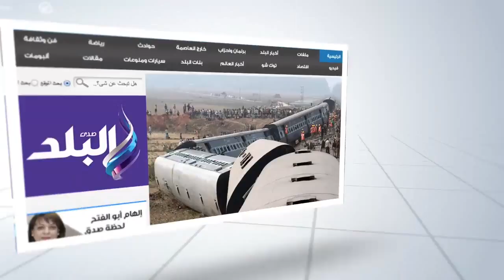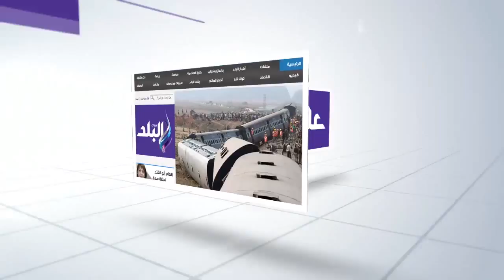محلب: امكانيات الهيئة العربية للتصنيع عالية جدا